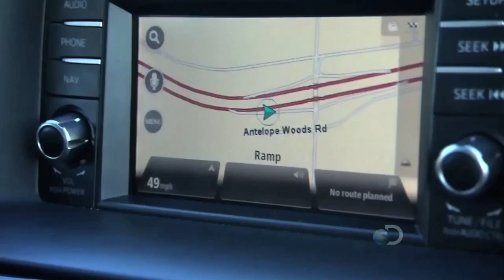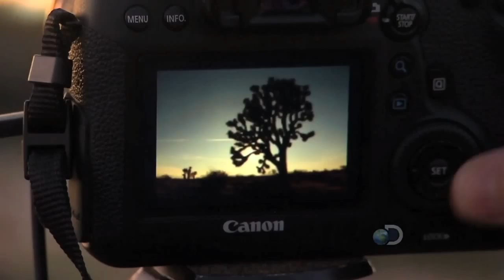DAILY PLANET 03.17.15 - GAVIN HEFFERNAN TIMELAPSES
Gavin Heffernan of SunchaserPictures.com takes Discovery's Daily Planet show on an expedition to his latest timelapse trip in Antelope Valley, California.